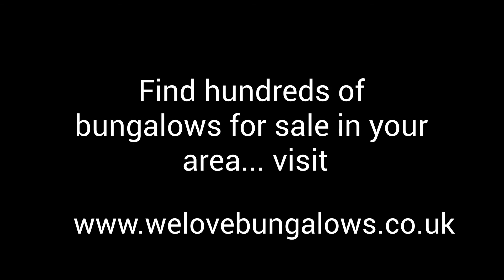bungalows for sale in st annes bristol